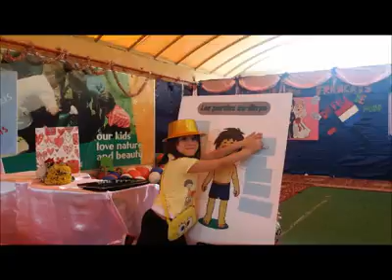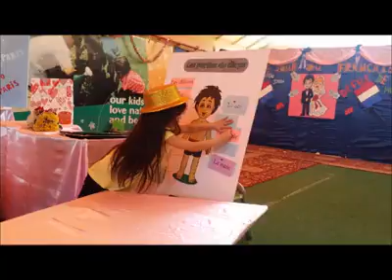Nora International School